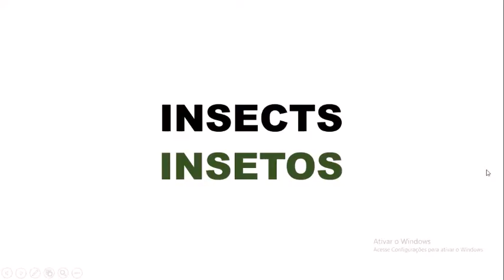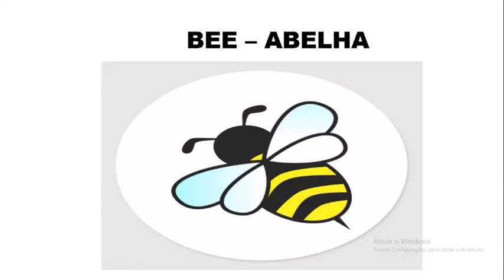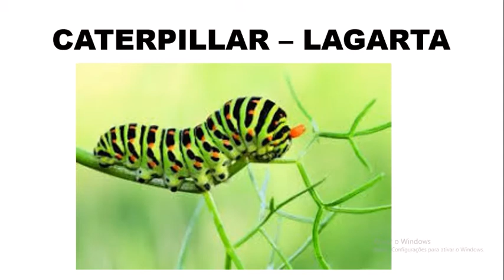Agora é hora de estudar!